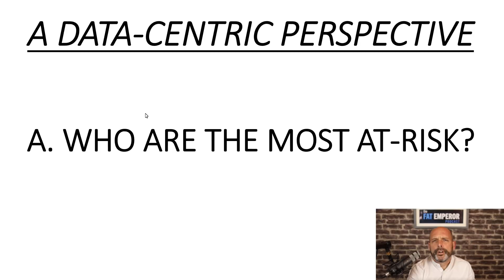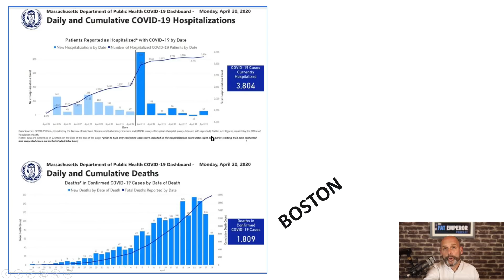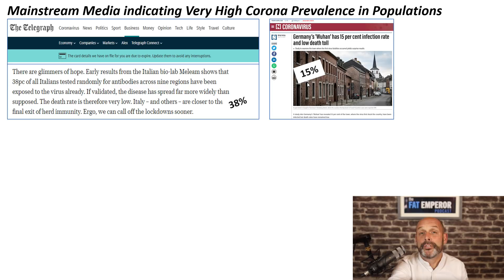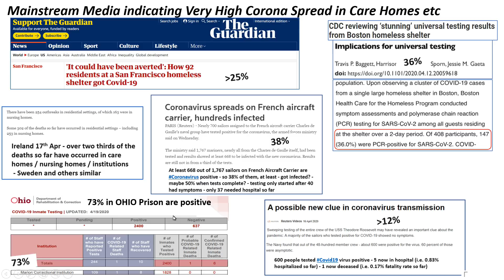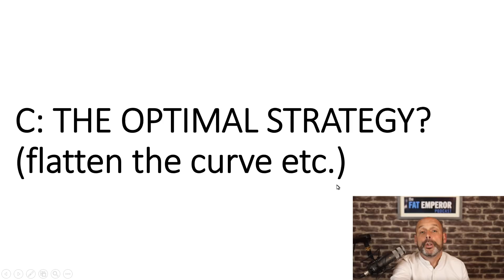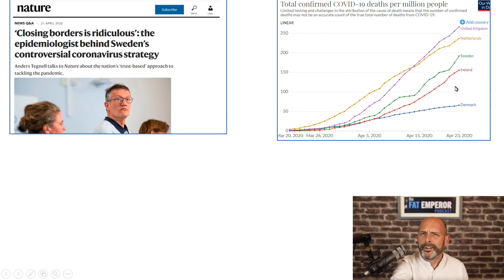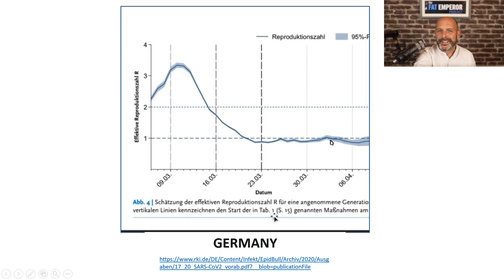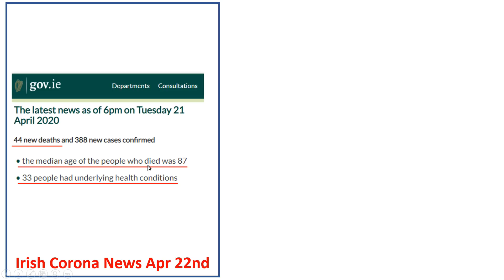Ep72 A Data Centric Perspective on the Current Challenge Facing us All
Episode 72: Another one for data-centric people everywhere

- are we really looking at the data with a critical eye?

do we really think we are taking a bird's eye view of the situation?

We may not be - at all.  We may be even fooling ourselves somewhat - you decide.

Please support this free podcast by watching ExtraTimeMovie.com and sharing it to help others!